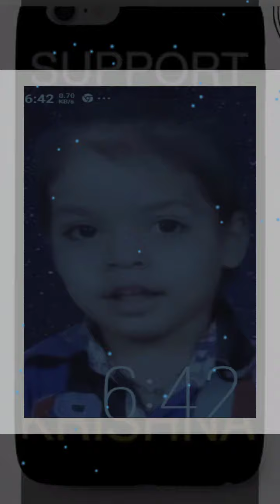KrishnaFashions Littleowner smallEnterprenuer redbubble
Little owner of krishna fashions our store on redbubble krishna2020 check out guys.